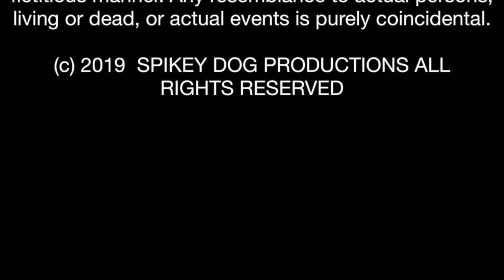DOLLHOUSE S2 E5.1 - Truth or Dare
Interesting information is revealed during a game of truth or dare. An accusation is made against Natasha.